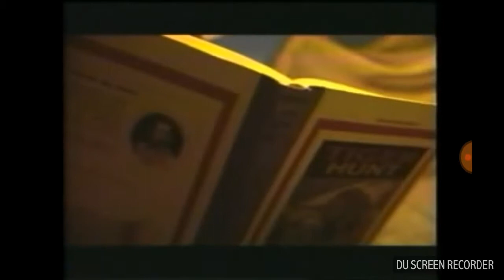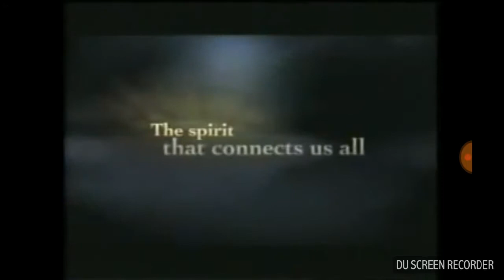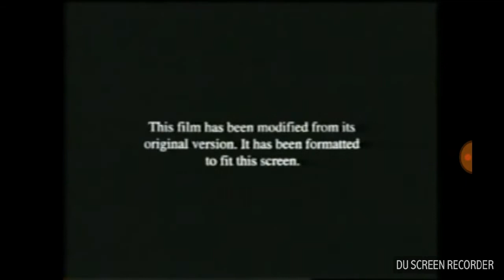Opening to peter pan 2004 vhs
Yea the reason why it's on youtube from thepreviewguyvhsopenings because it's was on facebook print date 13th week of 2004